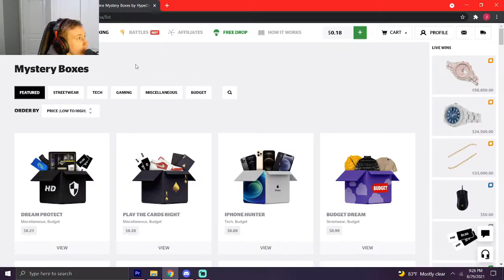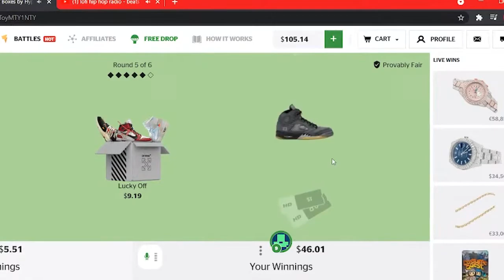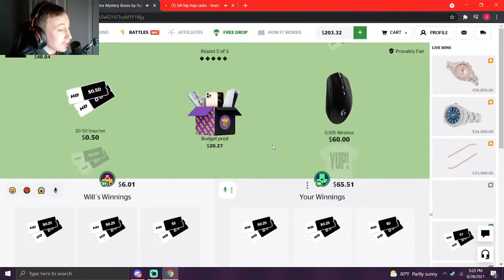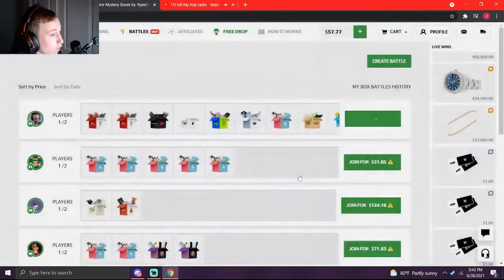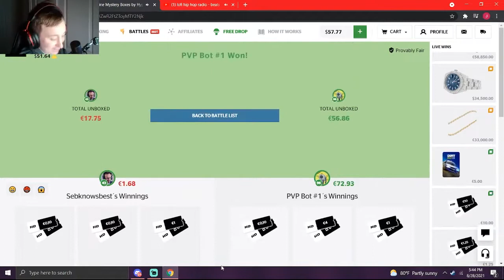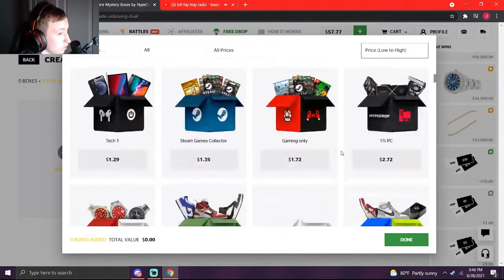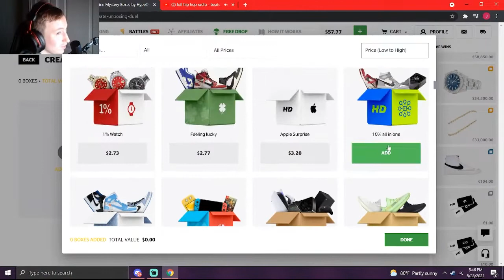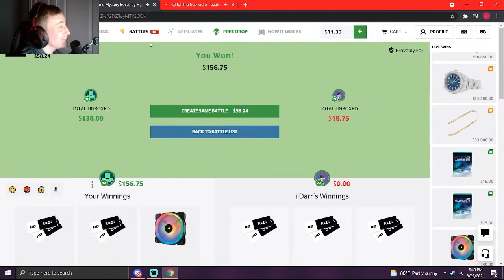wining too much on hypedrop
thx for watching the vid was a lot of fun to make like and sub and play on the sight use code JIFFYWAVES for 3 free cases